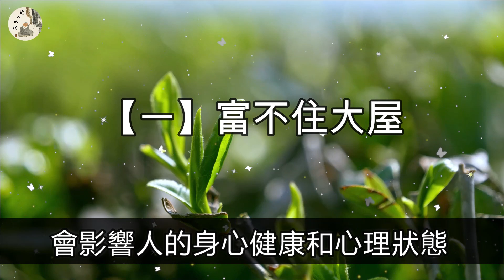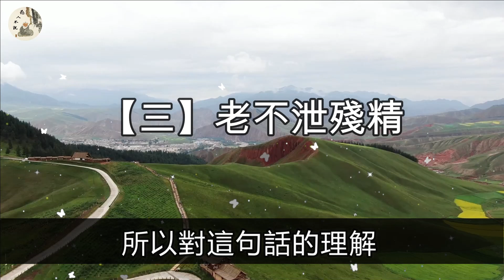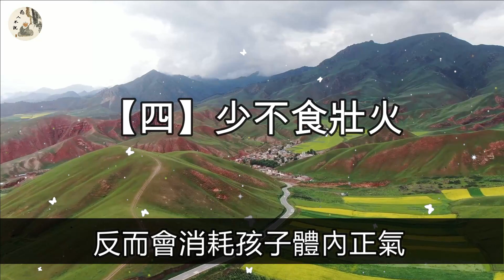俗語：「富不住大屋，窮不行遠路」後2句更是絕妙，老祖宗的忠告 ！